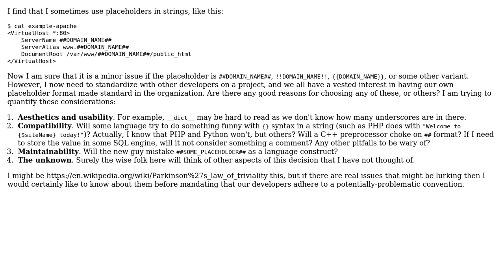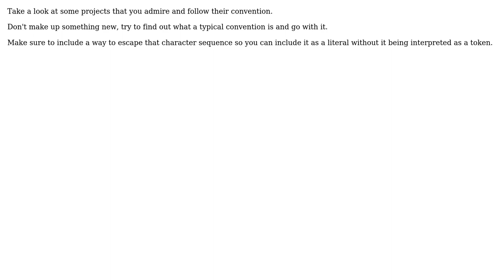Software Engineering: Placeholders in strings (3 Solutions!!)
Software Engineering: Placeholders in strings

With thanks & praise to God, and with thanks to the many people who have made this project possible! | Content (except music & images) licensed under CC BY-SA | Music | Images & others | With thanks to user yannis user sourcenouveau user LSerni user dotancohen and the Stack Exchange Network Trademarks are property of their respective owners. You are responsible for your own actions.